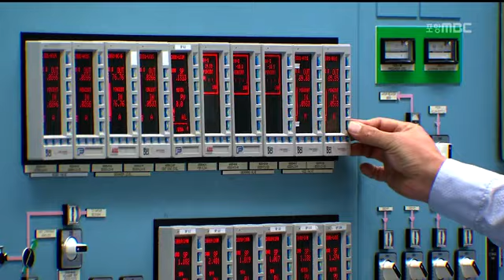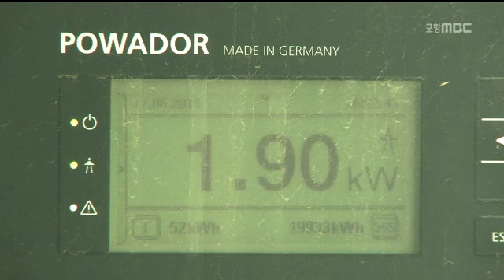[포항MBC뉴스]뉴스데스크